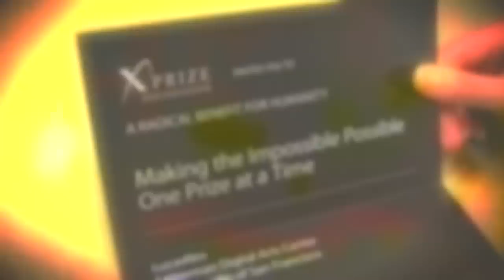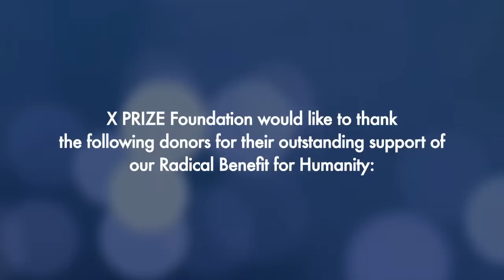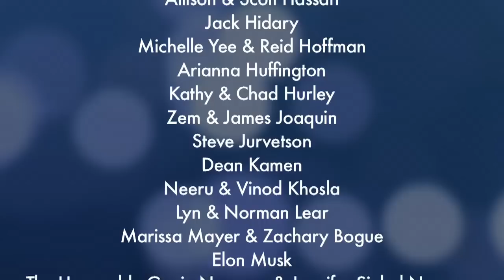X PRIZE Radical Benefit for Humanity 2010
The X PRIZE Foundation's Radical Benefit for Humanity: Making the Impossible Possible, One Prize at a Time gala in San Francisco on May 15, 2010 brought together the tech titans of Silicon Valley with global leaders in business and entertainment under one roof to envision the future.
Held at Lucasfilm at the Letterman Digital Arts Center in the city's historic Presidio, the Benefit was hosted by Producer James Cameron and Suzy Amis; Google Co-Founder Sergey Brin and Anne Wojcicki; Google Co-Founder Larry Page and Lucy Southworth along with X PRIZE Foundation's Chairman and CEO Peter Diamandis and President and Vice-chair, Robert K. Weiss. CNN's Ali Velshi took the honors hosting on stage and Academy Award winner Robin Williams did a cha cha with Willow Garage's PR2 robot named "007." Business moguls Ratan N. Tata, Naveen Jain, YouTube's Chad Hurley and Steve Chen were among the guests who joined San Francisco Mayor Gavin Newsom to honor the X PRIZE Foundation.